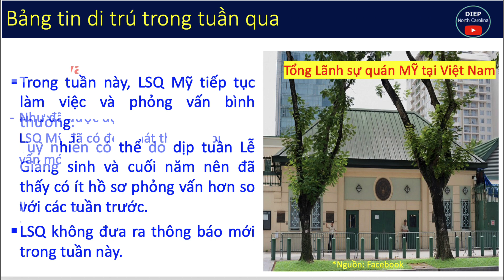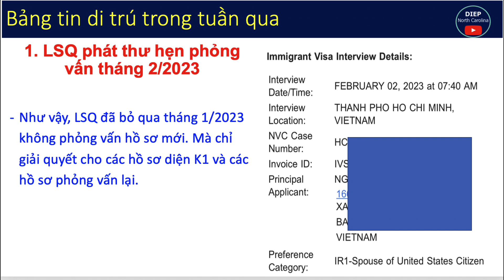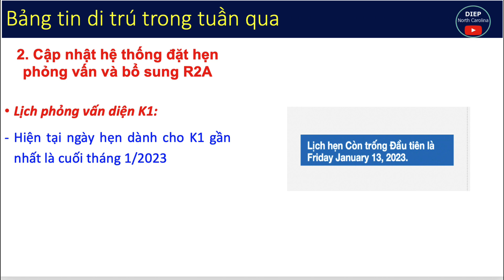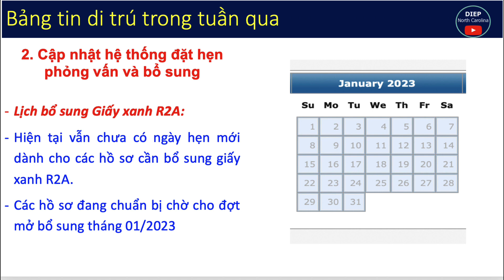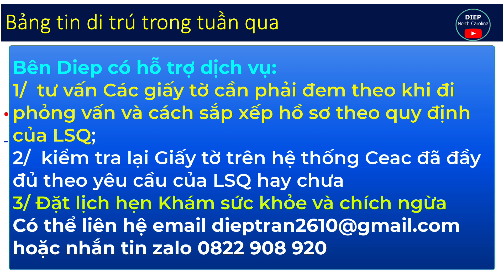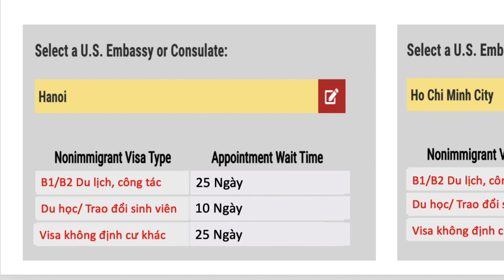Tin Di Trú Nổi Bật trong Tuần từ LSQ và VISA MỸ: từ 19 - 23/12 |LSQ PHÁT THƯ PHỎNG VẤN THÁNG 2/2023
1/ LSQ phát thư hẹn phỏng vấn mới cho tháng 2/2023. bỏ qua tháng 1/2023
2/ Lịch nghỉ lễ và Cập nhật hệ thống đặt hẹn Phỏng vấn và bổ sung R2A
3/ Cập nhật Thời gian chờ lịch phỏng vấn Du lịch, du học..